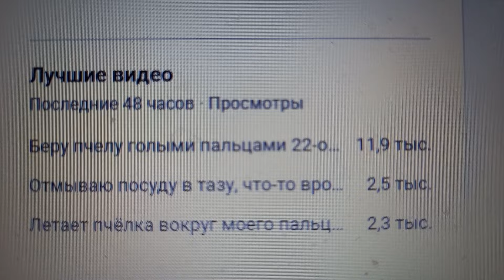Тройка лидеров за 48 часов на вечер 26.05.2024